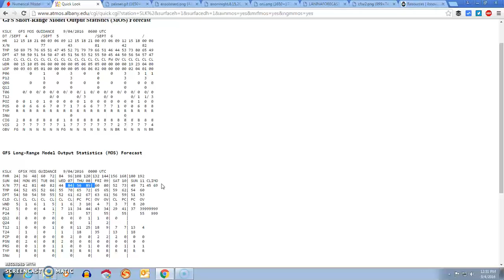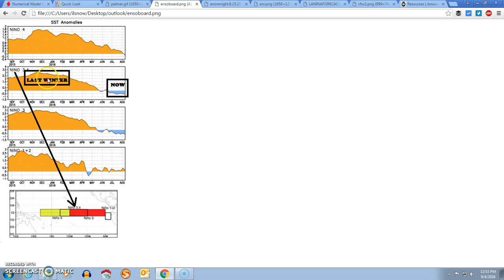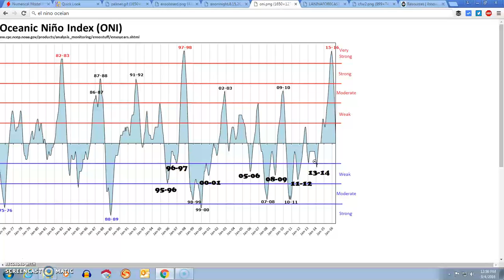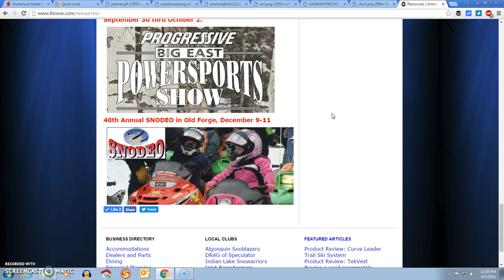Winter Outlook 2016-17, Part 1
Darrin Harr @ ilsnow.com takes a look into the autumn and takes a peek into what might happen in Winter 2016-17 with La Niña.